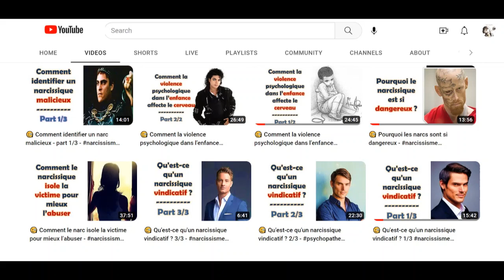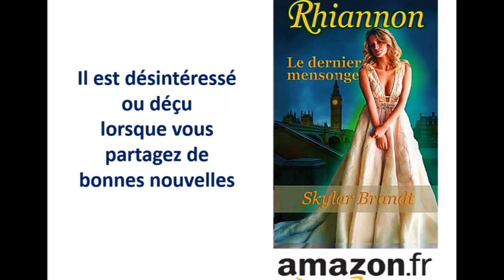🧐 5 signes quelqu’un est jaloux de vous